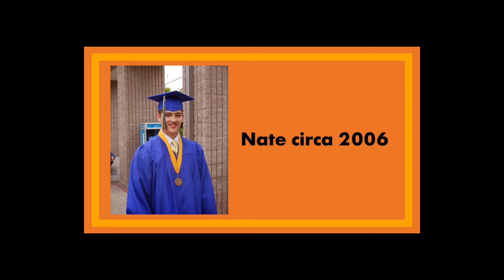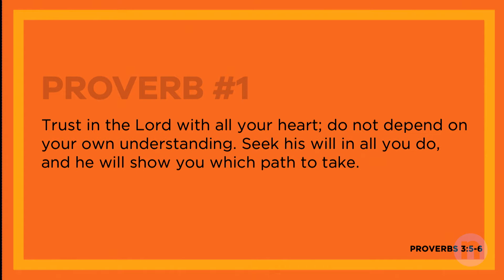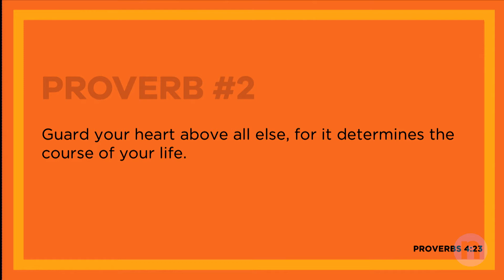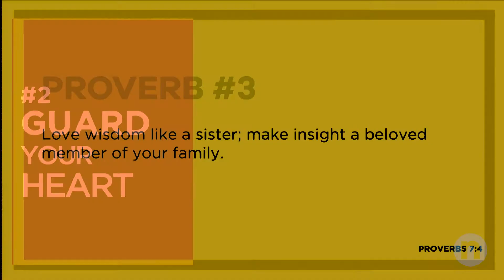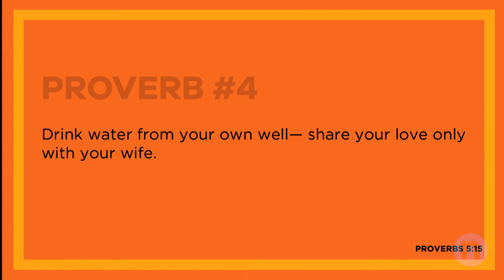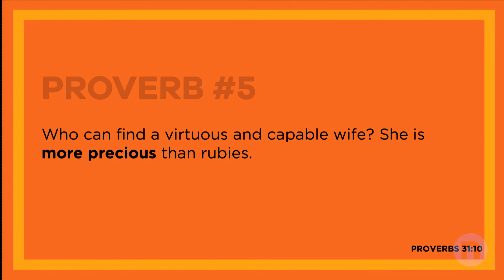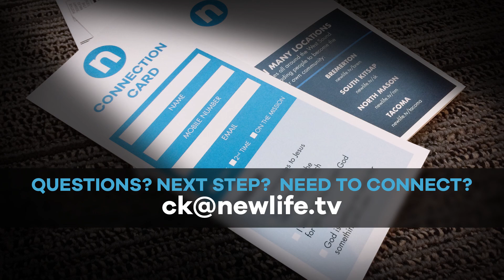Adulting Is Hard || Week 1 || Wes Davis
Installment 1 in the series ADULTING IS HARD, with Wes Davis